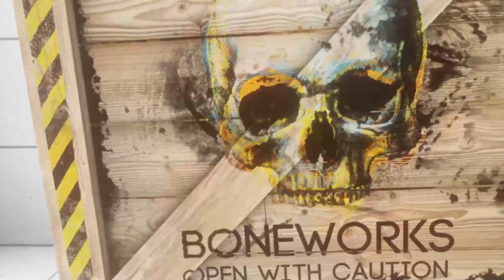MY ARM! / Bonelab